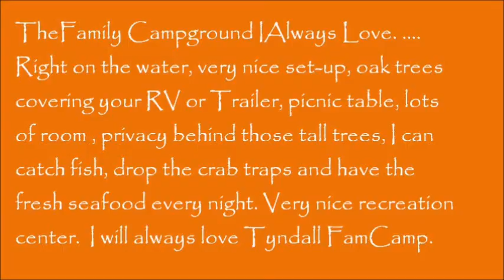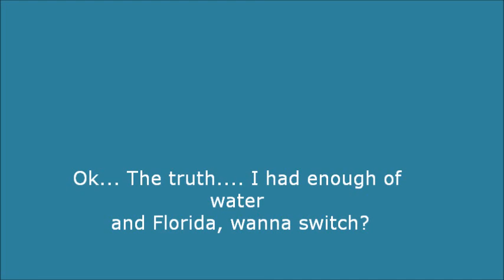What I think of Florida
Beautiful sunsets in the gulf coast of FL, interrupted by scattered thunderstorms, rain, showers, flood, wind, falling tree and then a rainbow. Calm after the storm. Monarch butterflies are just so beautiful to look at.